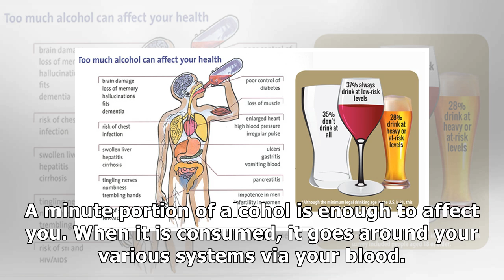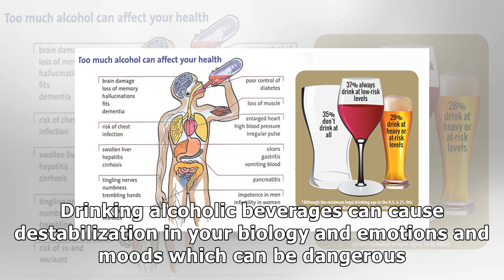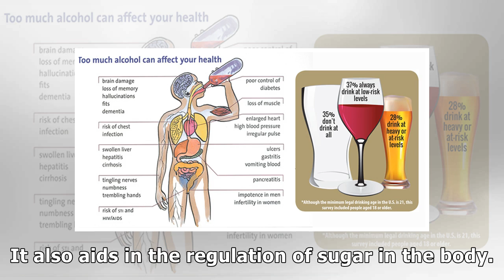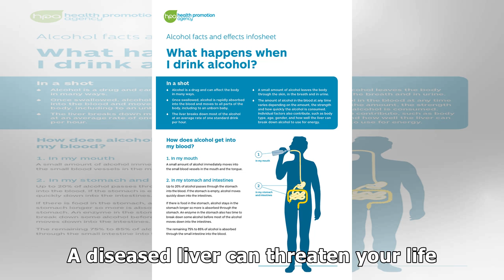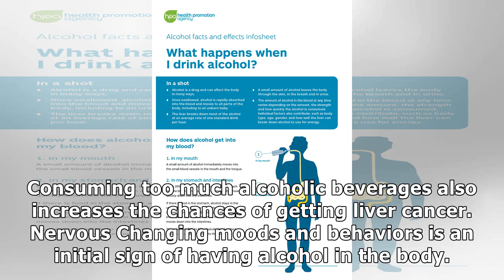How Alcohol Affects You and Your Health